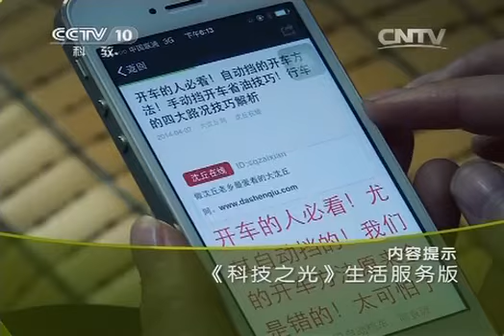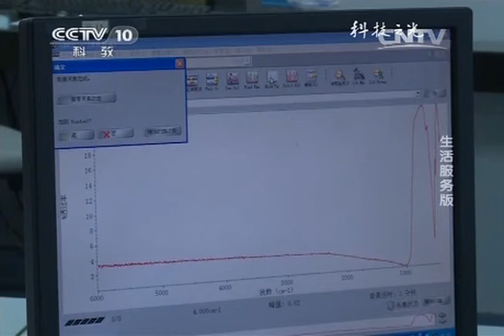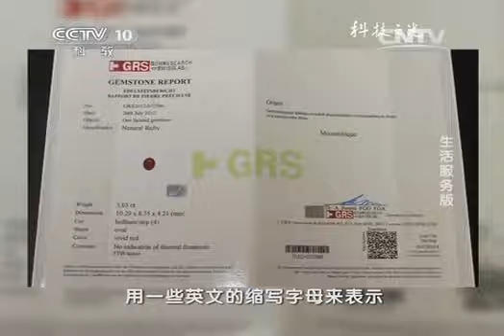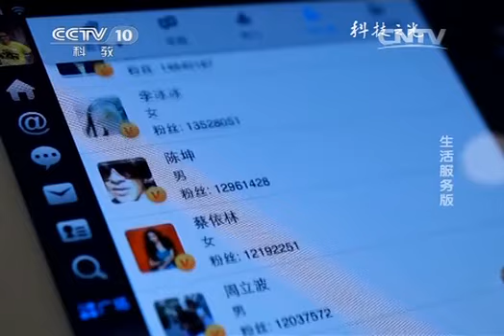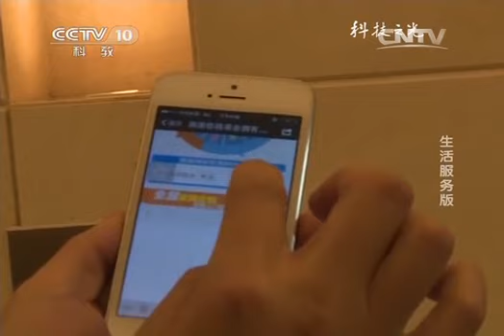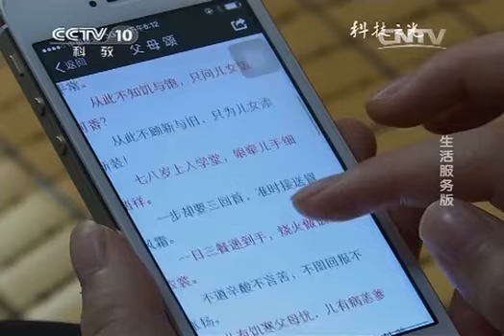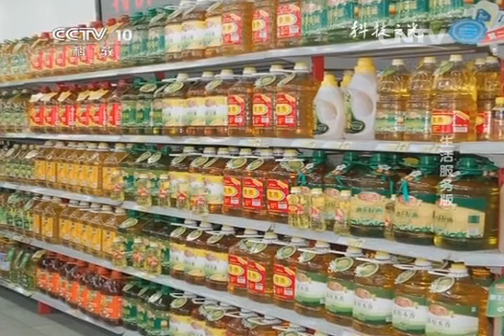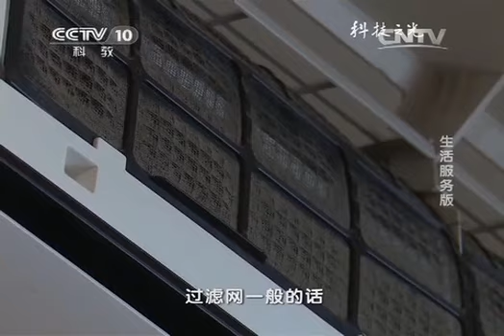20140619 科技之光 生活服务版